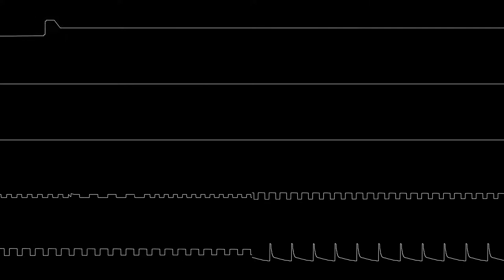Franco Battiato & Alice - Summer on a solitary beach (Milkytracker cover)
This is my homage to my fellow countryman the Maestro Franco Battiato and Alice.